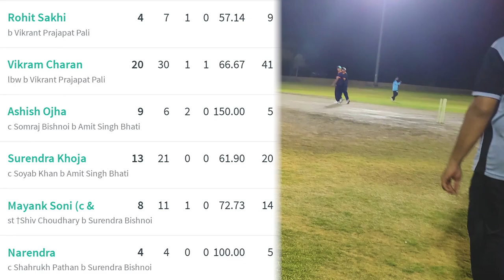क्या bowling है भाई 😱 | spinners ने बुना जाल | LSG net bowler| chasing 128 against SPARTAN academy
Follow the exciting action of cricket between team camaraderie vs spartans academy t20 open cricket tournament. This is the team where our own International star Ravi bishnoi from jodhpur plays.In this team best players from our Rajasthan are playing where Ravi bishnoi used to play.
link for the 1st innings

Watch the action to follow how team camaraderie play under the tensed situation playing against Top academies of India.